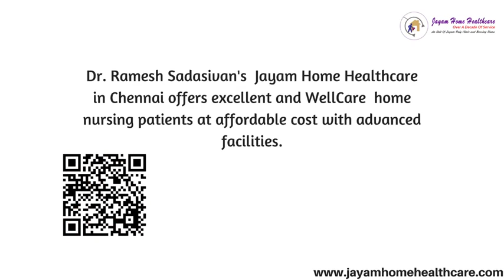Home Visiting Doctors In Adyar | Emergency Doctors Visit in Chennai | Home Doctor Service in India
There are situations when people need to consult with the doctor and sometimes may require immediate medication but may have constraints to travel to the hospital either due to their physical disability or due to the distance of their homes from the clinic. We, the Jayam clinic have undertaken Emergency Home Visit as a solution to their inconvenience. Whenever required we provide the treatment in ‘on-call home delivery’ mode also, relieving the patients who face difficulties in making way towards the clinic. It is just a matter of a single emergency phone call and within no time you can find a team of medical experts at your doorstep to provide the treatment or necessary first aid after which move you to the next point of definitive care.